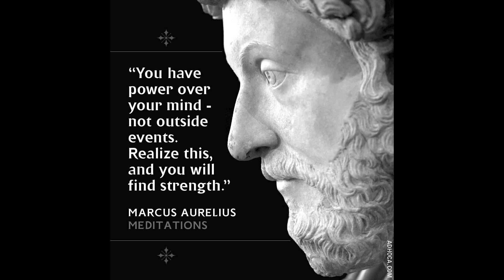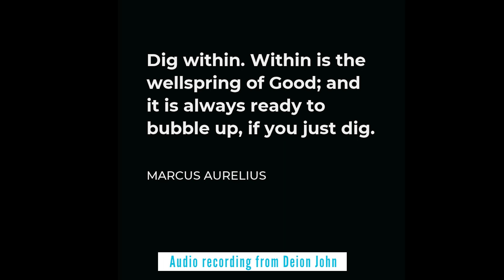Humiliation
Thank you so much for following along, & for your support! I hope that sharing this and what I've learned can help you feel inspired about getting out of any patterns you've felt stuck in!
I may wind up trying to return to talent management eventually in a much more planned-out process, but that would come a bit more down the line when I don't have so many projects on my plate. In the meantime I'll continue to collaborate on short films with all of the actors I've worked with over the past few months. I want to say a huge thank you to everyone who was present for this episode of Deion's Dungeon, who will all be in the short film coming out next week, and for the ones who couldn't make it to this shoot I also want to also say thank you!

The lifelong pattern I realized I was trying to break out of was not necessarily a pattern of repeated failure, but rather a pattern of repeatedly FEARING failure and the embarrassment that can come with it. When in actuality failure is nothing to be afraid of, because so much can be learned from it, and being afraid only slows me down! And because of the lessons I've learned, I am positive I will succeed in the projects I am working on next.

And I can't wait to bring more episodes of Deion's Dungeon once Deion is back in town. So much cool stuff planned, including we reached out to a bestselling author who focuses on Stoicism to see if he's interested in joining Deion in conversation! (Also if you have any suggestions for the show please never hesitate to let us know.)

And there are some other big things I'm trying to create, so hopefully progress is made with those very soon.